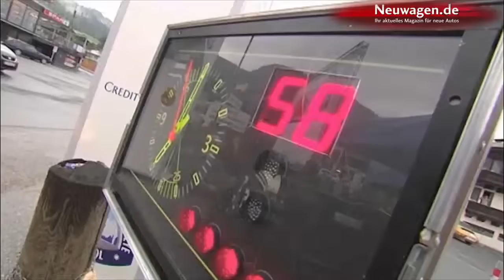Kitzbüheler Alpenrallye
This year marks the 25th jubilee of the Kitzbühl Alpine Rally, one of Europe's most popular car festivals.
The event features over two hundred historic vehicles showing off around Kitzbühl over three days. Racing legend Hans-Joachim Stuck is honorary president at the rally. He drives a 1973 model Porsche 914.

It's time to ascend the alpine path. Quite a struggle for older cars like this 1936 LG 45, but with 150 horsepower and a 4 point 5 litre engine, not an impossible feat.

Tailing the Alfa Romeo Spider is a 1956 Beetle - which can boast having taken part in the Mille Miglia. It has only 60 horses, but thanks to a skillful driver it's not even holding back a Porsche.

Now Hans Joachim Stuck shows us how it's done in a sports car like his Porsche 914.
We've reached the first checkpoint of the day.

It's afternoon, and time for the drivers to abandon their classic models for  the new VW Up. It takes a lot of concentration to drive the old cars, even for Hans-Joachim.

But for him, that's part of the fun

Among the sports cars and sedans, historic VW Buses are also being taken for a spin.

40 years ago, countless hippies drove these vans from Europe to India. But today they are driving back to Kitzbühl, in time for the final parade. It truly is a piece of history.

For many participants, arriving in Kitzbühel is the high point of the rally .

Hundreds of spectators turn out to watch the parade of classic cars wend its way through the cobblestone streets.